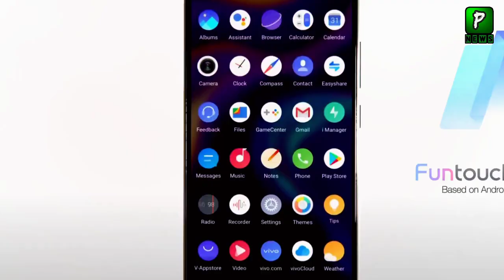Vivo Launch V20 SE ,Price and Specifications | 5G | Latest Mobile Phone